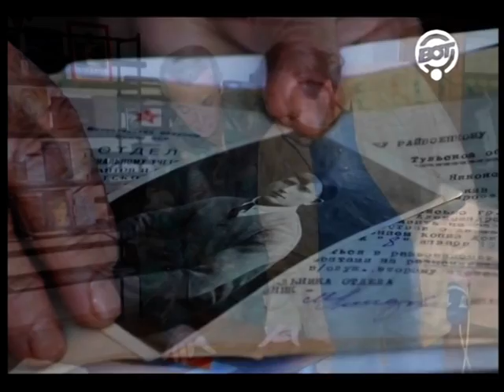Программа "Честь имею!" Телеканал ВОТ. 14.10.2011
Гости программы: Кристина Шавырова и Оксана Бекериене из г. Вильнюса (Литовская Республика).